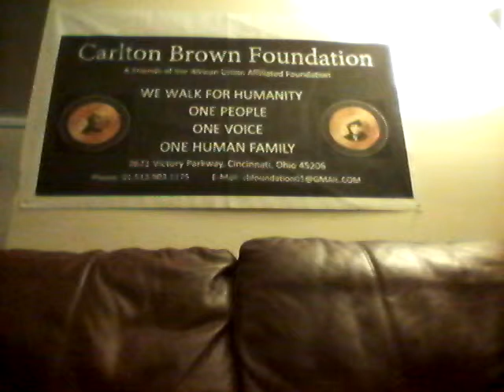CBF t.v. show.FAUFAME.T.V.PRODUCTION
I am My Brothers Keeper.